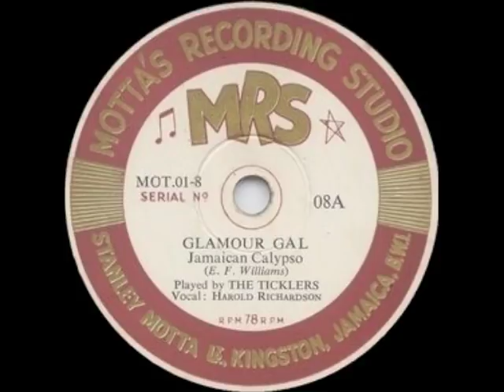Glamour Gal [10 inch] - The Ticklers (Vocals: Harold Richardson)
Digital archive of MRS 78RPM single 08A;
Glamour Gal by The Ticklers with vocals by Harold Richardson

Style: Jamaican Mento-Calypsos
Composer: E. F. Williams
Label: MRS
Matrix No.: MOT.01-8